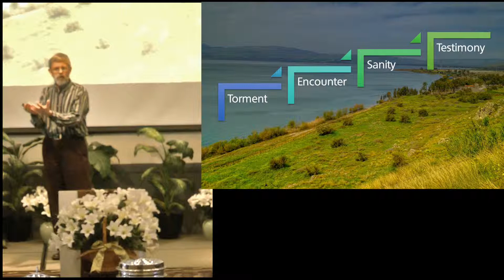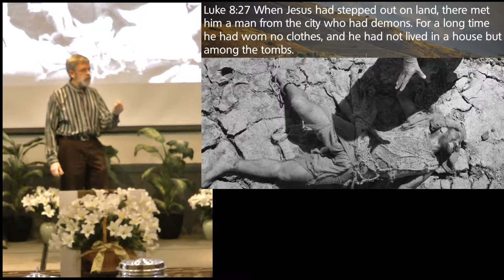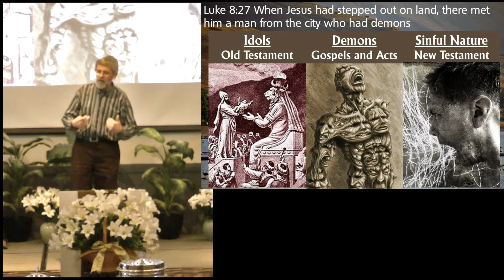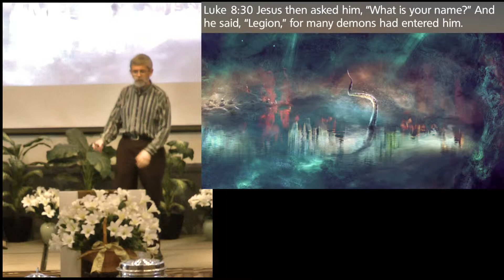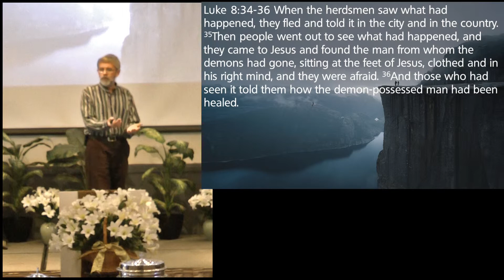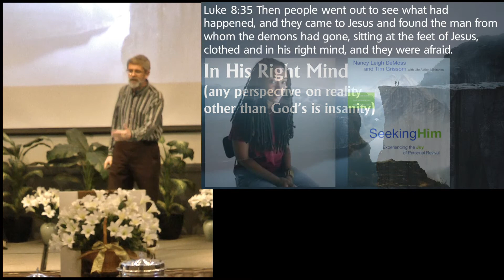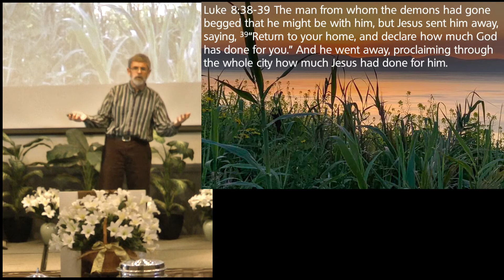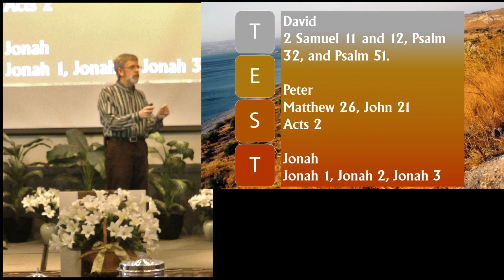The Pattern of Renewal - Luke 8:26-39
Message preached on May 5, 2019 by Pastor Bob DeGray. This video is for non-profit educational purposes only.

Key Sentence: An encounter with Jesus turns torment to testimony
Objective: That we would see the full fruit of our trials

Outline
I.  Torment (Luke 8:26-29)
II.  Encounter (Luke 8:30-33)
III.  Sanity (Luke 8:34-36)
IV.  Testimony (Luke 8:37-39)